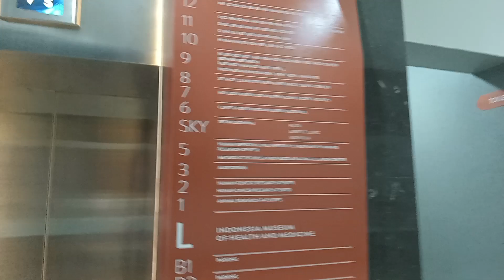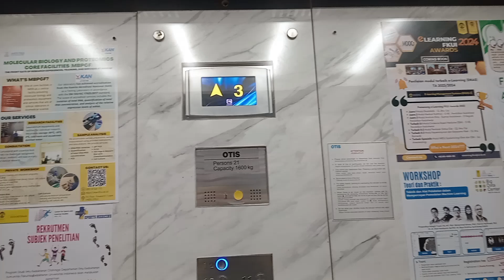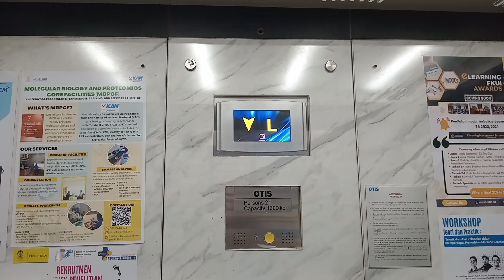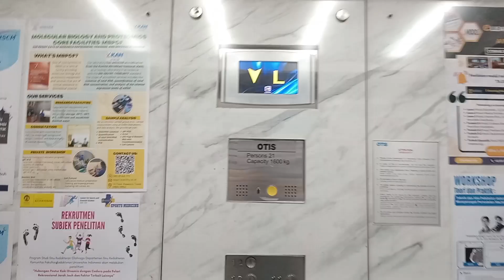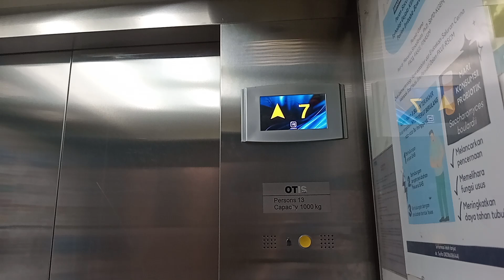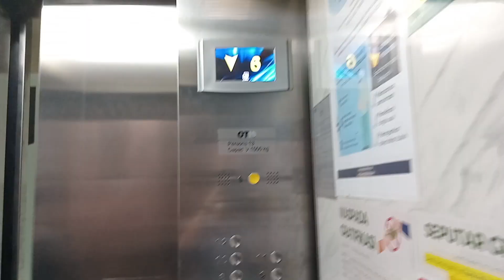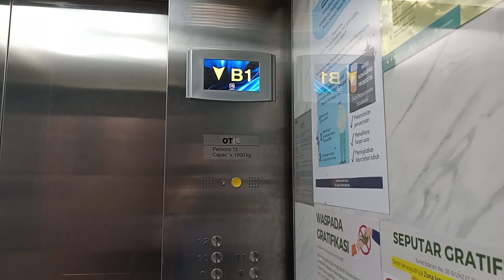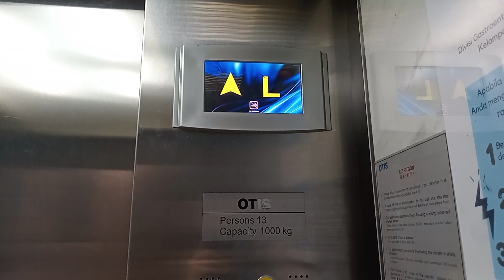2 Nice Otis Elevator/ Lift at IMERI FKUI Salemba, Jakarta